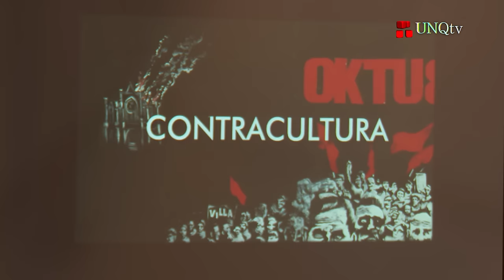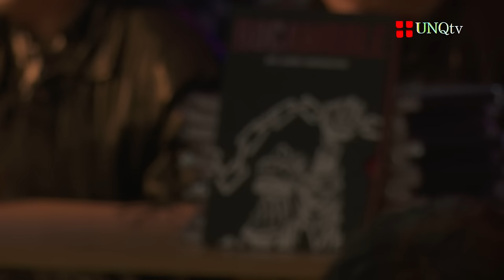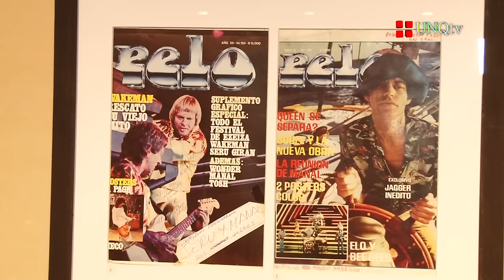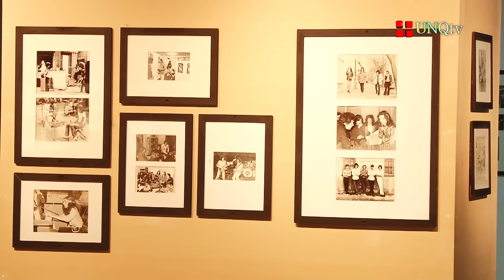Q.Noticias - Programa Nº 145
:: Rocambole

- Ariel López
Asesor Cultural de la Subsecretaría de Educación, Inclusión y Territorio (UNQ)

- Ricardo "El Mono" Cohen
Artista Plástico, Diseñador Gráfico y Profesor en Bellas Artes

:: Revista "Pelo"

- Daniel Ripoll
Periodista y Ex Director de la Revista "Pelo"

- Rodolfo Edwards
Crítico Literario. Poeta, Escritor y Periodista

- Willy Quiroga
Músico. Cantante. Bajista de Vox Dei. Ciudadano Ilustre de Quilmes

- Edelmiro Molinari
Guitarrista, Ex Integrante de "Almendra"

:: Ciclo de Charlas del Centro de Estudios en Historia, Cultura y Memoria

- Dr. Gilles Rivière
Antropólogo. Profesor Investigador de la Escuela de Estudios Superiores en Ciencias Sociales (Francia)

- Dra. Silvia Ratto
Investigadora del CONICET. Docente y Directora del Programa “Historia de las Relaciones entre Estado, Sociedad y Cultura en la Argentina” (UNQ)

- Fernando Pairican
Estudiante de la Licenciatura en Historia (Universidad de Santiago de Chile)

- Dr. Christophe Giudicelli
Docente del Centro Franco Argentino. CNRS-Cehio, Universidad de Rennes 2 (Francia)

- Dra. Judith Farberman
Investigadora del CONICET y Docente UNQ
Directora del Centro de Estudios en Historia, Cultura y Memoria (UNQ)

:: Primera Jornada “Lengua, Cultura e Identidad”

- Lic. Jorge Flores
Director del Departamento de Ciencias Sociales (UNQ)

- Dra. Rosana Pasquale
Responsable y Coordinador del Seminario "Los Manuales de Lengua Extranjera" Perspectivas de abordajes y contextualización de la Universidad Nacional de Luján.

- Dra. Sara Pérez
Secretaria Académica (UNQ)

- Silvana Garófalo
Coordinadora del Área Lenguas Extranjeras (UNQ)